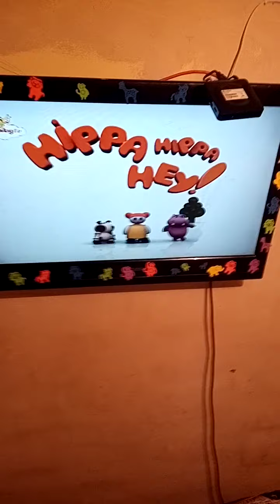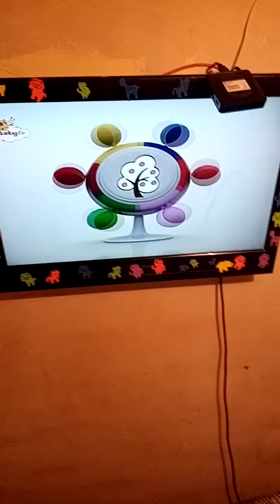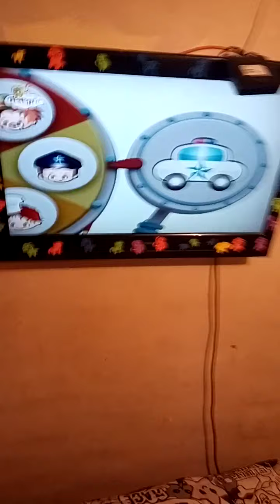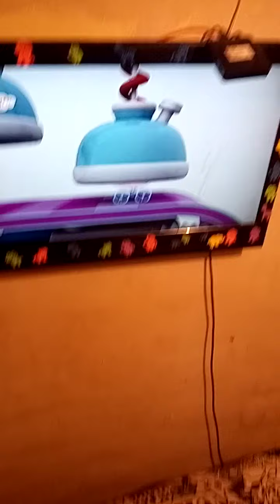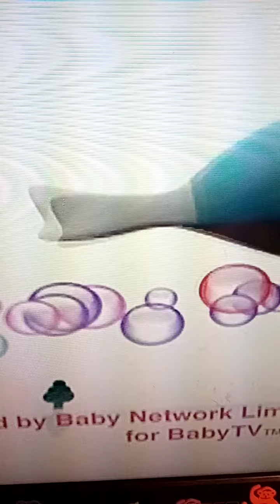hippa hippa hey baby tv